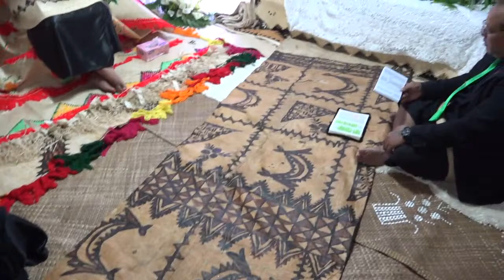'Aofia 'Aho 'Apisia 'o Veisinia Fe'iloaki He Tohi Hufanga - Part 1 - In Loving Memory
Final journey home to Fatai, Tongatapu, Kingdom of Tonga. 4 July, 2020.